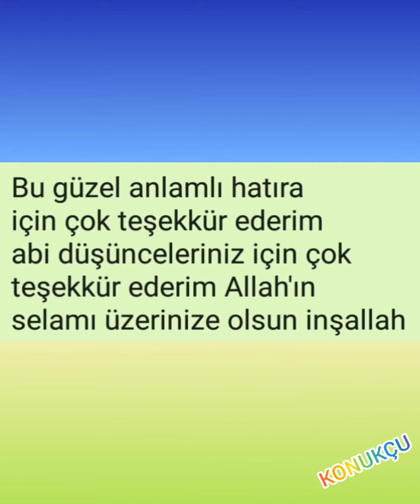BU güzel anlamlı hatıra için çok teşekkür ederim düşünceleriniz için abilerim konukcu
KONUKÇU